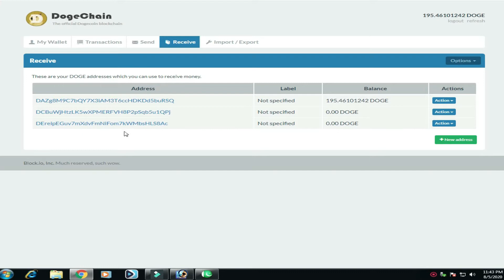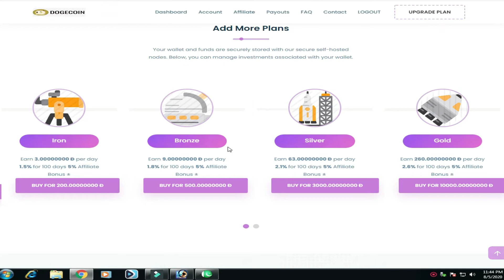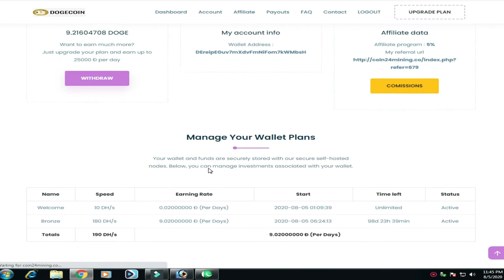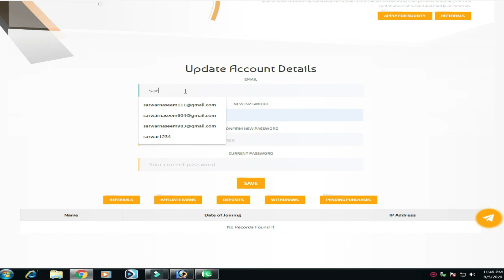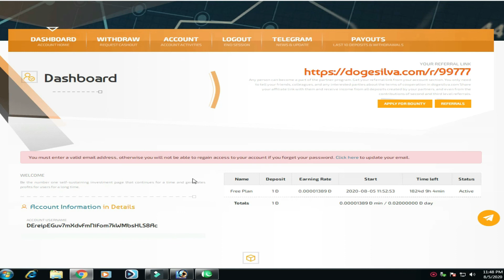Earn Money Online In 2020 | Earn Money Without Any Investment | 2 Free Earning Webs 100% Real Method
Friends Aaj aap ko 2 free Websites Aap Ko Batai Hai
Jisse Aapko BilKul Free Earning Hoge
Kamal Ki Free Webs Hai Join Lazmi Karna
Technical Online